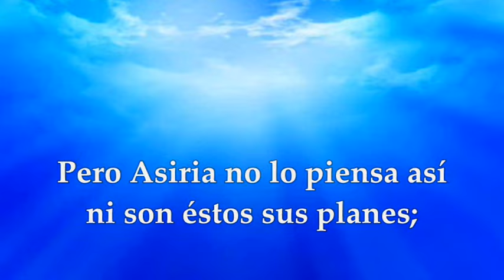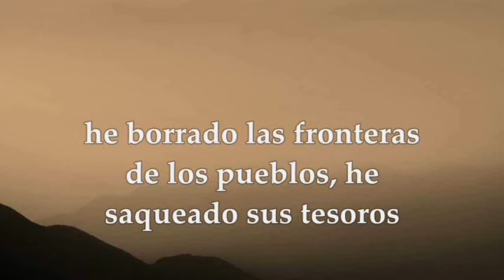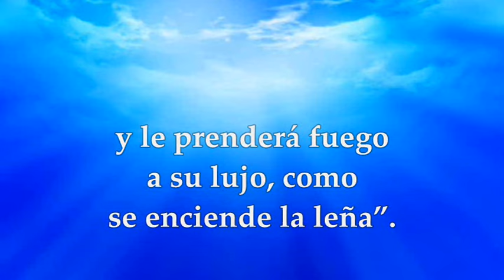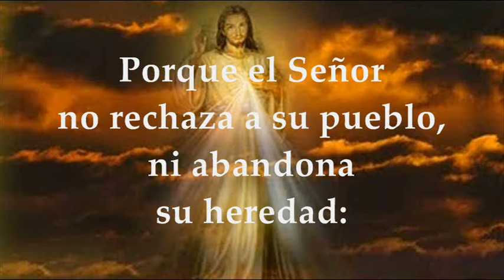EVANGELIO MIÉRCOLES 17 DE JULIO DE 2024 | MATEO 11, 25-27 | MIÉRCOLES 15°SEMANA TIEMPO ORDINARIO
EVANGELIO Y LECTURAS EUCARISTÍA MIÉRCOLES 17 DE JULIO DE 2024 MIÉRCOLES DÉCIMO QUINTA SEMANA TIEMPO ORDINARIO CICLO B. Primera Lectura: De la profecía de Isaías 10,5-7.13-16 Salmo 93,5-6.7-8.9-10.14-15 R/. El Señor no rechaza a su pueblo Del santo Evangelio según san Mateo 11, 25-27.